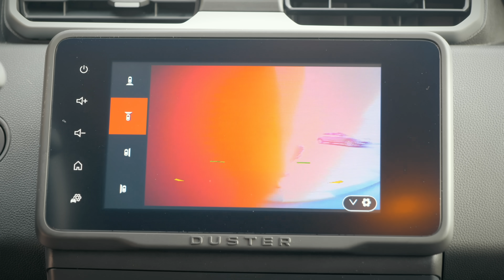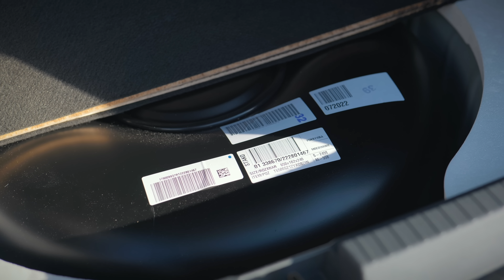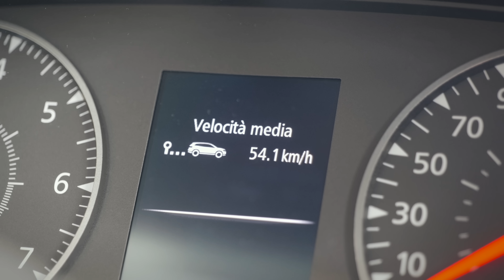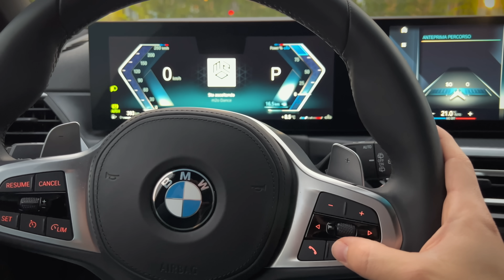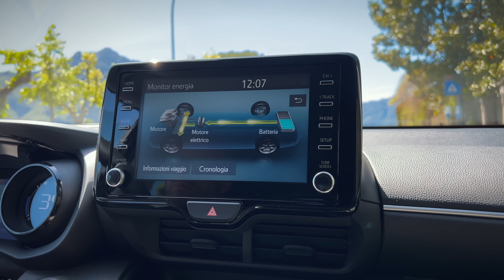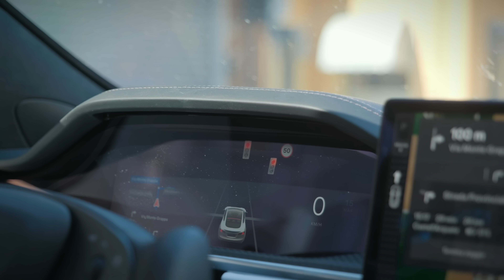PROVATE e APPROVATE: scelgo per VOI 6 auto dal mio 2023! 👑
⚠️ CarVertical - Usa il codice DARIO su carVertical per avere uno sconto del 10% sul report della tua automobile, oppure CLICCA su questo

[00:00] Intro
[01:30] Posizione 6
[04:17] Momento Sponsor
[05:37] Posizione 5
[07:50] Posizione 4
[10:10] Posizione 3
[11:51] Posizione 2
[13:51] Posizione 1

📦 ENTRA nel gruppo TELEGRAM dedicato agli ACCESSORI in offerta per la tua AUTOMOBILE

Oltre 50 vetture provate nel mio 2023. In questo video ne scelgo 6 che mi hanno saputo lasciare qualcosa grazie alla loro personalità e grazie alle loro caratteristiche uniche.
BUON 2024 a TUTTI voi!

Dario